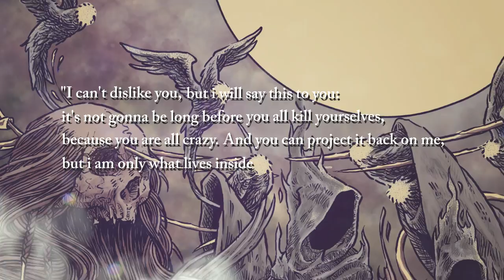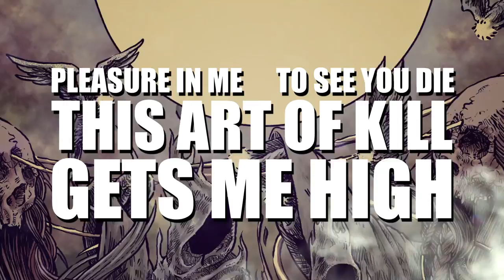Destroyers of All - "Death Healer" (Mosher Records)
Official lyric video for "Death Healer" by Destroyers of All, off "Bleak Fragments", out March 18th 2016 via Mosher Records.